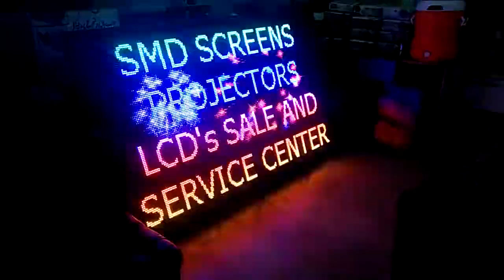Smd screen P10 video screen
A.J electronics pak plaza liaquat road Rawalpindi